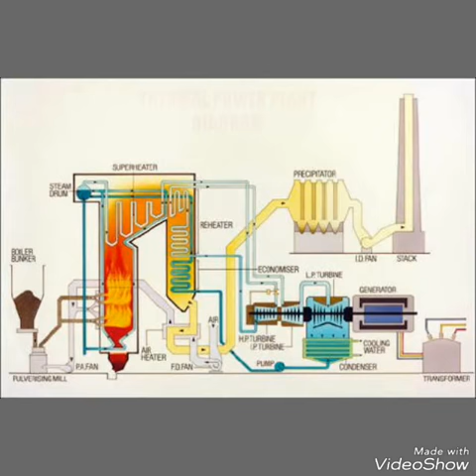Thermal power plant explanation in English.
This is about boiler inside functioning and how much heat in boilers